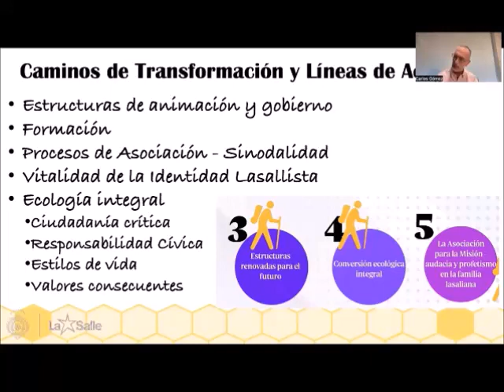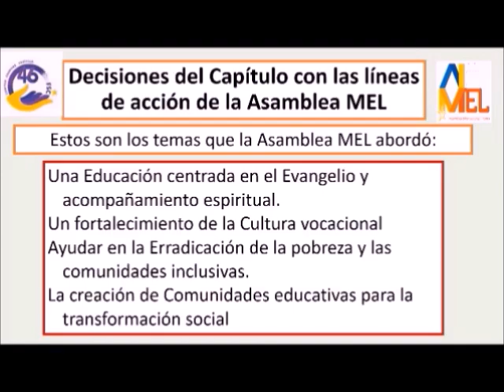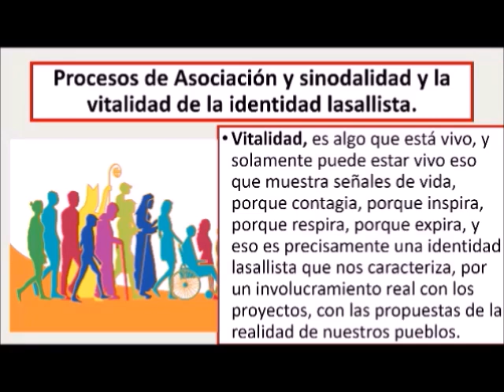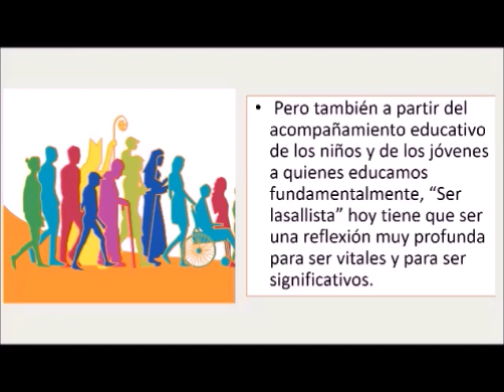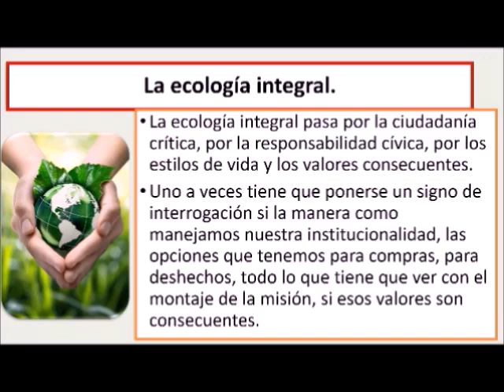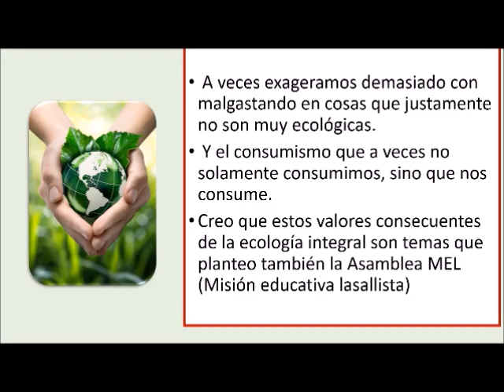23 02 06 Destello 971 Valores que nos animan 2 2 Hno Carlos Gómez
En este Destello el Hno. Carlos Gómez, Vicario General, continúa la reflexión sobre las líneas de acción que guían al Instituto a partir del 46 Capítulo General. Iniciando con las Estructuras de animación y gobierno, la formación, los procesos de asociación, la vitalidad de la identidad lasallista y la ecología integral.